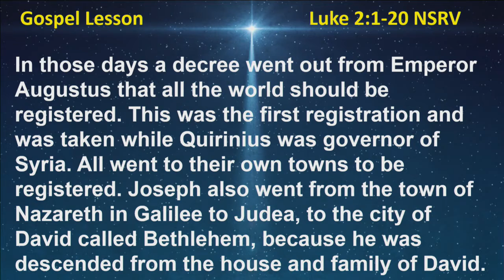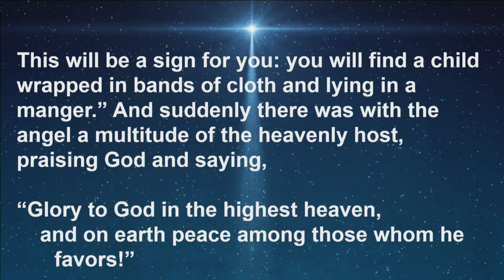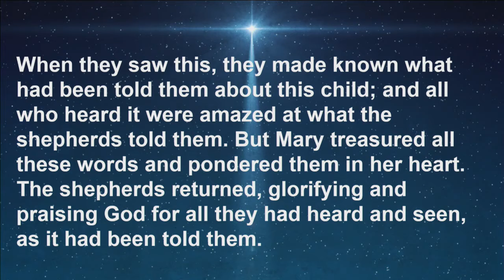"A Socks and Underwear Christmas", Rev. Terri Cofiell's sermon from the Blue Christmas service